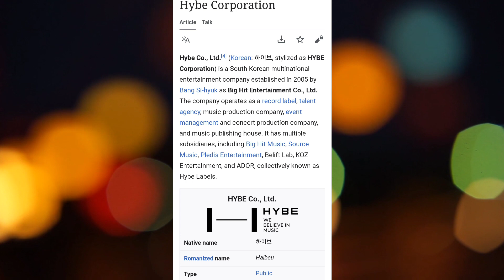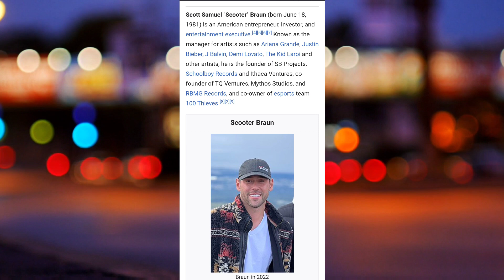Korean Trillion Dollar Company Owns QC Control Music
Meet New Owner Of QC Quality Control Music
Hitman Band Korean Billionaire